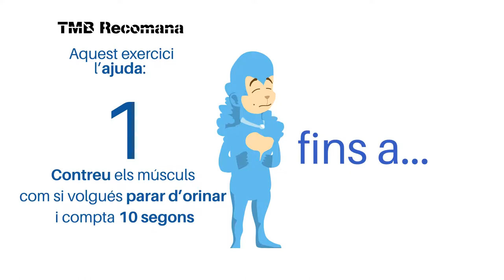La menopausa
Exercicis per controlar les possibles pèrdues d'orina durant la menopausa